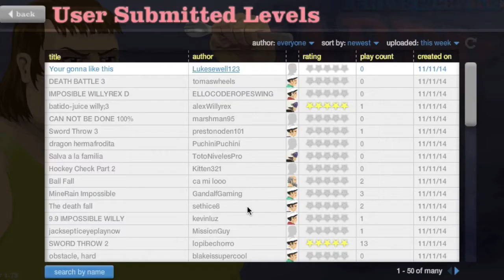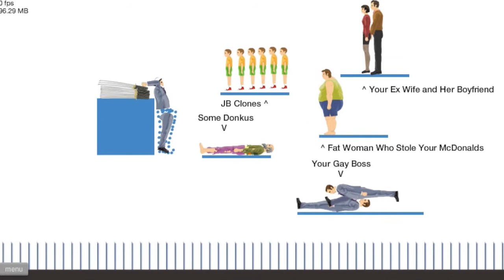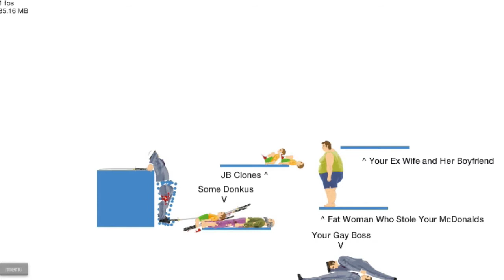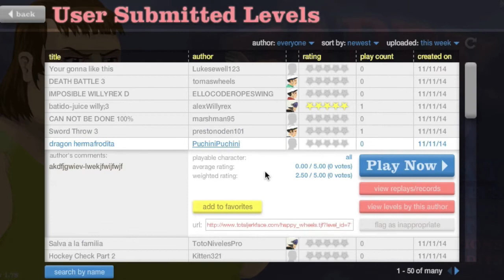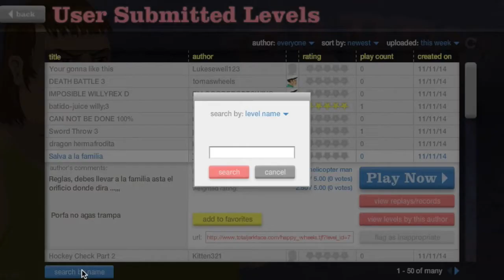HappyWheels Episode-2-Pogo jump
Episode two of happy Wheels this episode we pogo jump it!